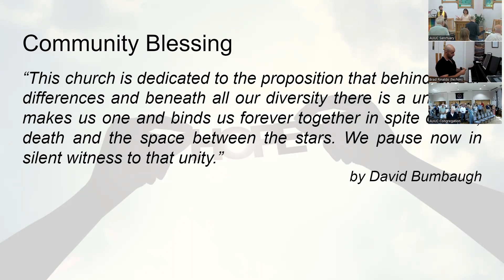"Covenant Is Not Etiquette" with Rev. William Levwood - August 20th, 2023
Covenant is core to Unitarian Universalism. But sometimes we confuse covenant with etiquette. In its deepest expression, covenant isn’t really about doing things a particular way. What it’s really about is committing to finding our way together. What it’s really about is committing to stay present with each other as together we figure out how to be together. Over and over again. Join us as we explore the practice of living into covenant together.